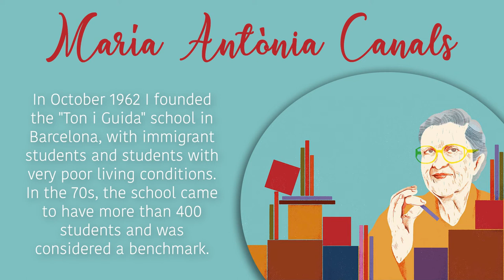Maria Antònia Canals, promoter of innovation in mathematical didactics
The exhibition "Women, promoters of innovation" adds to its gallery fifteen women who have had a lot to say in their field of knowledge, such as Maria Antònia Canals, innovator in the didactics of mathematics, to learn math in a fun way. Fifteen CEU UCH students lend their voice to these great women: listen to them and let their voice be heard! An exhibition organized by the Library-CRAI and the Equality Unit of the CEU Cardenal Herrera University, on International Women's Day.